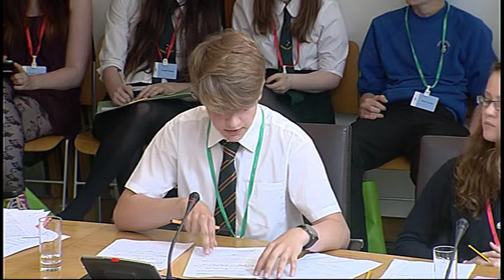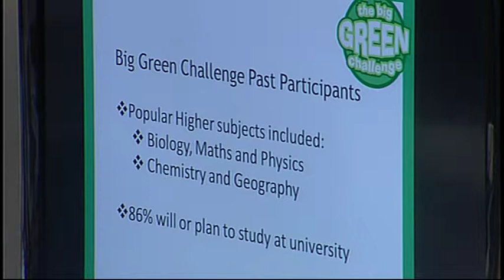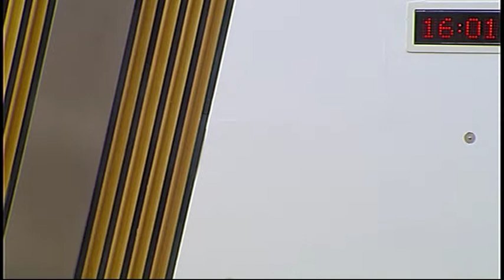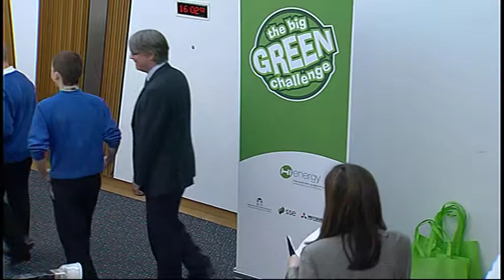The Big Green Challenge - Part 9 - Scottish Parliament: 20th June 2014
This event will update Members on the Big Green Challenge which is open to pupils across the Highlands and Islands and tests their topical science knowledge and debating skills. It raises awareness and understanding of renewable energy, promotes career opportunities in the sector and highlights the important role the Highlands and Islands plays in creating a green, sustainable future.

The publisher of this material is:

Edinburgh
EH99 1SP